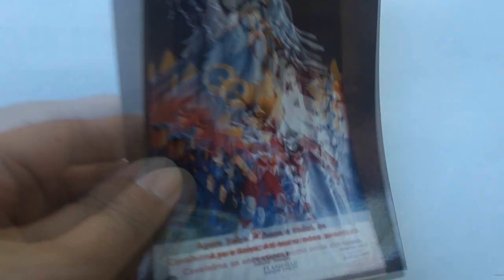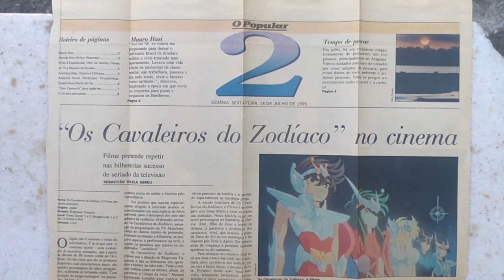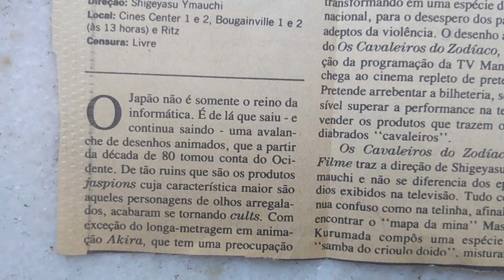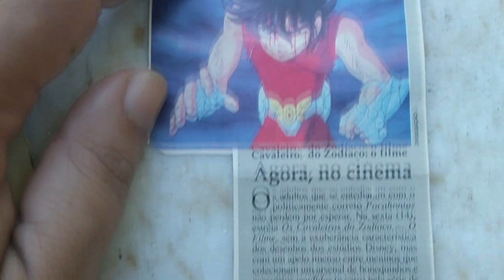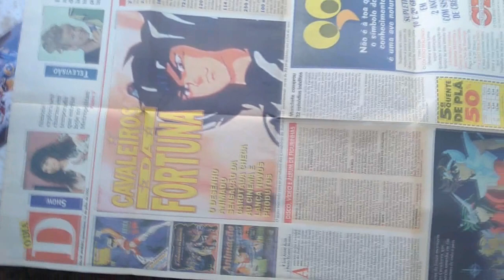OS CAVALEIROS DO ZODÍACO - RECORTES (1995)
Conferindo alguns recortes de jornal referentes a febre de "Os Cavaleiros do Zodíaco", publicados originalmente no ano de 1995.

Todas as imagens e áudios aqui utilizados são apenas e tão somente a título de resenha/divulgação, preservando-se todos os direitos autorais aos seus respectivos autores.